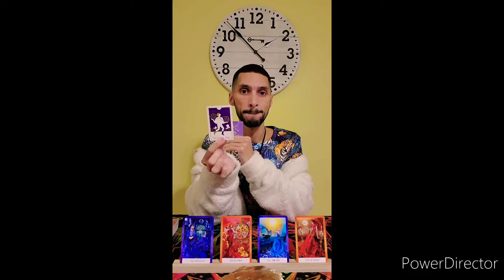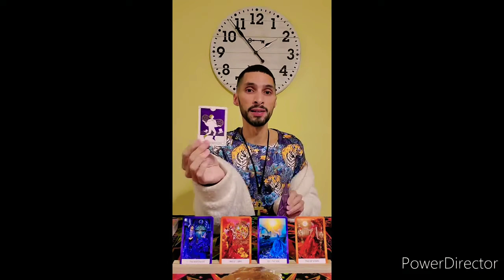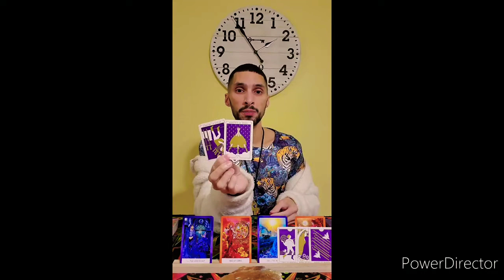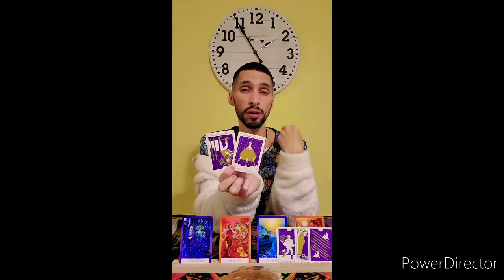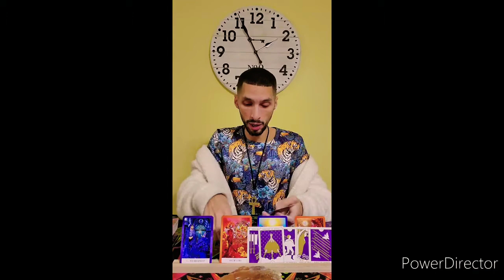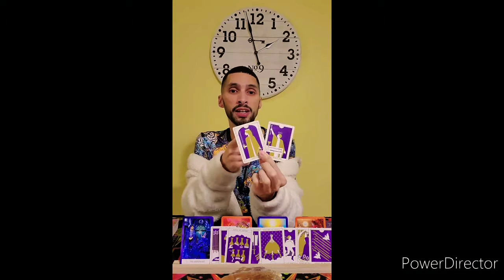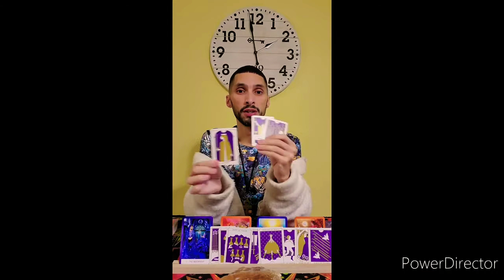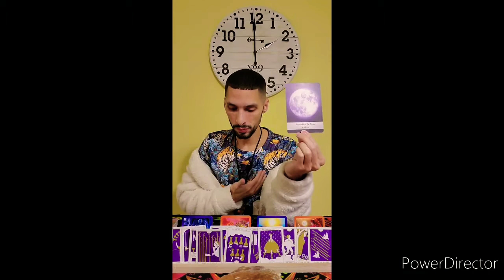Scorpio ♏ Spiritual message Monday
Facebook josealfredovelezjr